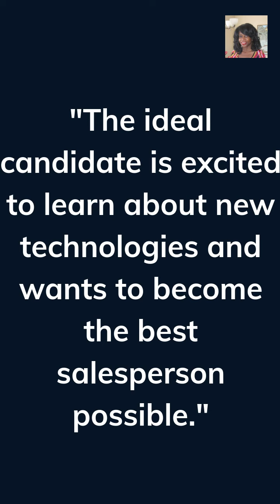$50 Per Hour Salary. Full-Time Work From Home Job Opening.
This is a real high-paying full-time/remote job.

FOR MORE INFO & TO APPLY:  The link is mentioned in the video.

EARN 4,000 S'BUCKS
For info, join now for free.
Log in and search for 'Healthy Wage'.

-DAILY DEALS ON EBAY